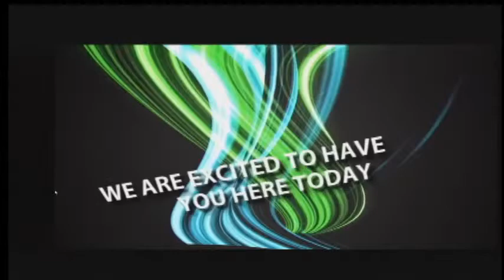SJPMBC Tampa Live Stream